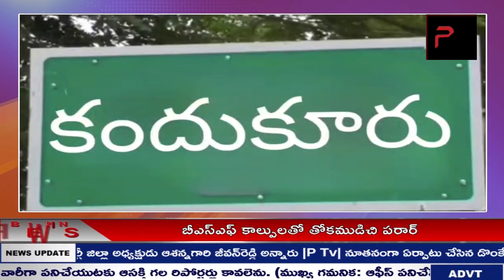రాజ్యసభ సభ్యులకు కందుకూరులో ఘన స్వాగతం పలికిన గ్రామస్థులు | P TV NEWS